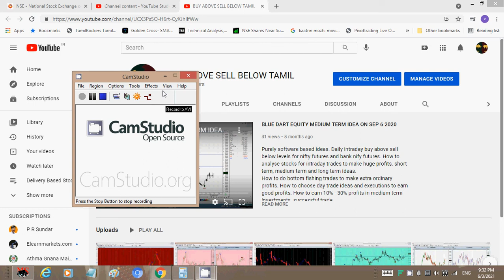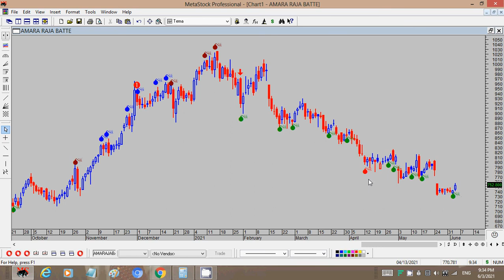AMARARAJA EQUITY SHORT TERM POSTED ON 03 JUNE 2021 @ 9 35PM